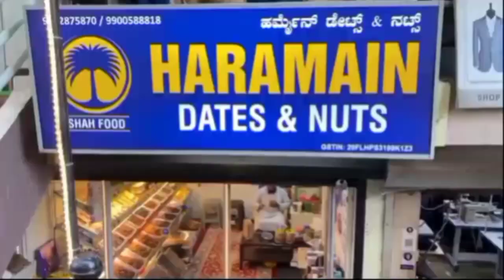belgavi sab se uncha tiranga lahraya Gaya mla Raju sait fairoz sait @prime news India belgaum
belgavi me sab se uncha tringa phir se lahraya Gaya mla Raju sait ex mla fairoz sait and other leader @prime news India belgaum pls subscribe like share comment my you tube channel